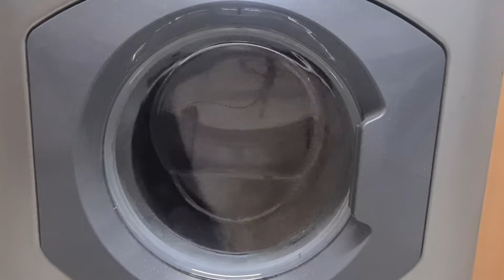hotpoint wmd960 extremely unbalanced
very unbalanced